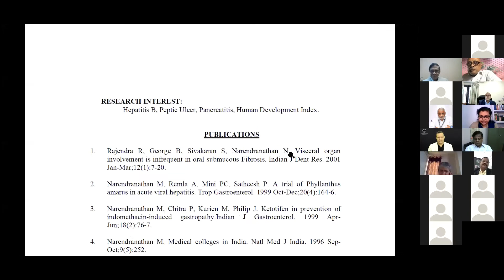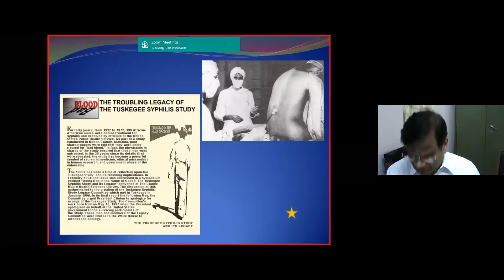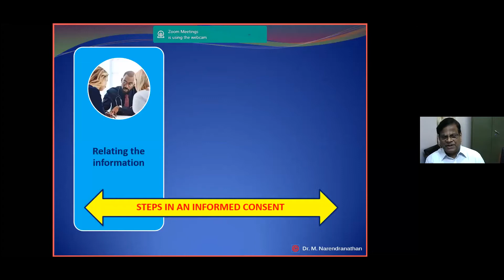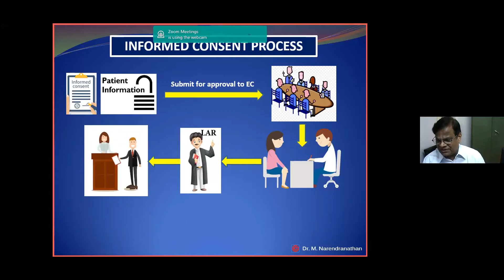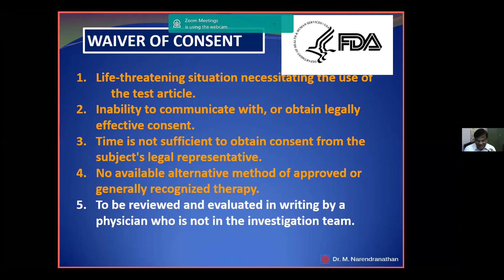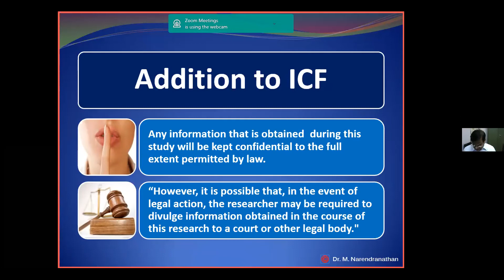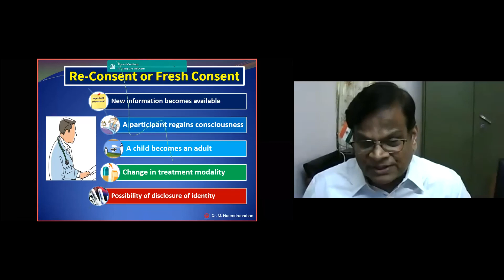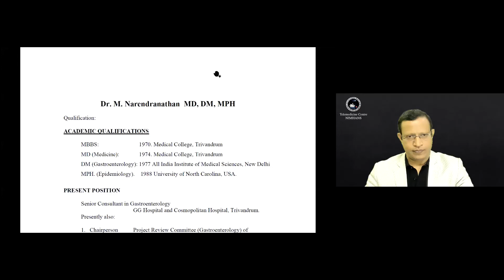Lecture on Informed Consent in Human subject research